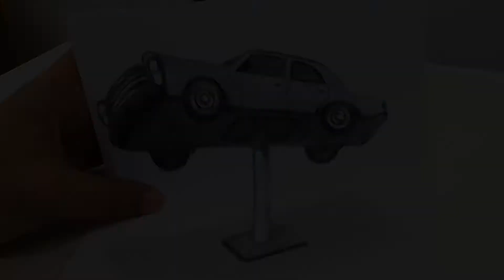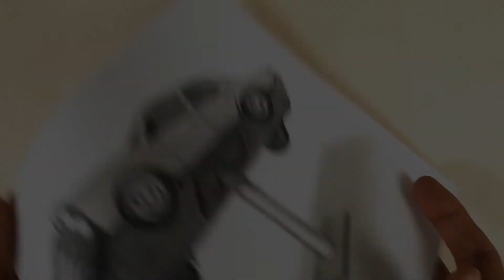Car Lift, Drawing 3D, Trick Art on paper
Car Lift, Drawing 3D Trick Art,
I try to create a new drawing during my spare time,
Easy drawing, Step by Step, With Only Pencil and Paper

About this Channel:
Welcome to my art channel “NatureArts100” Watch videos of drawing 3d and Sculpture, trick art. Anamorphic Illusions.

in general this videos, There are different types about the art of drawing, such as drawing a still life, easy sketch drawing, cute easy sketches for beginners, drawing scenery, village, Car, flowers, nature arts, craft, 3d drawing, art and drawing house,